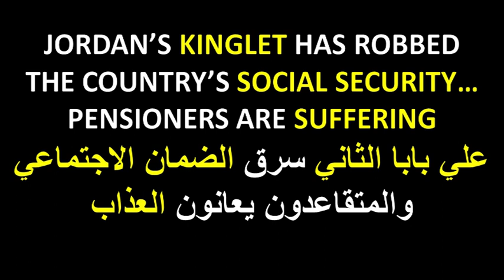ملك الاردن نهب اموال الضمان الاجتماعي